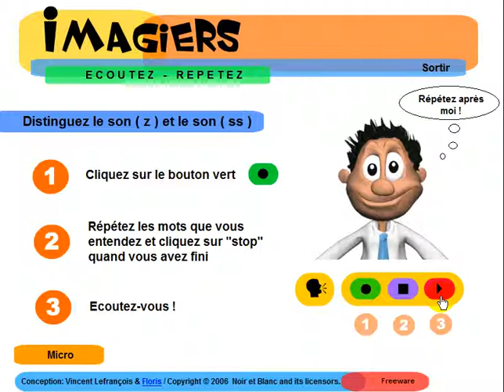FRANZÖSISCH LERNEN = Ecoutez distinguez sons z ss